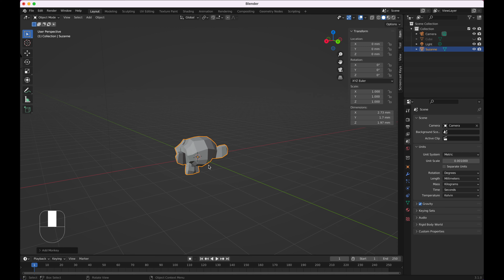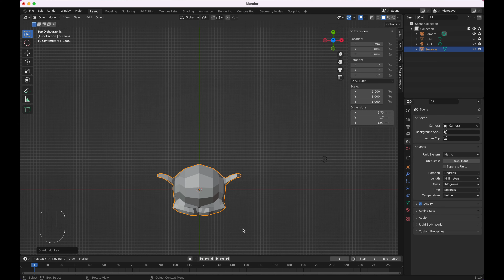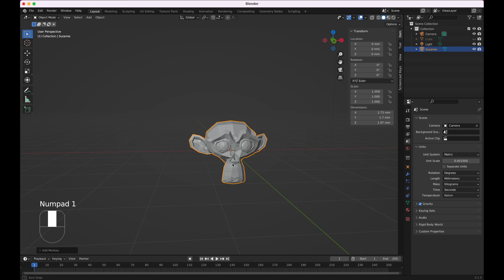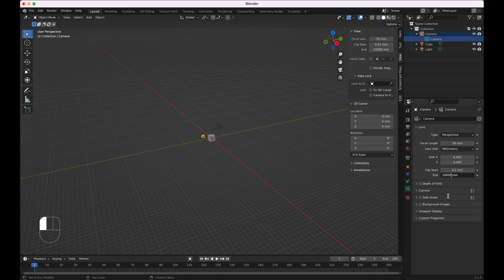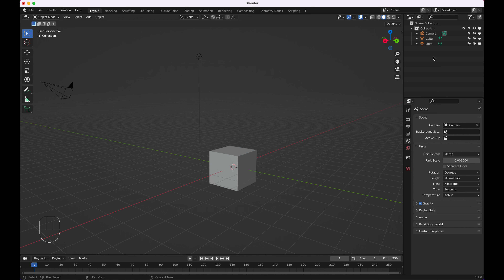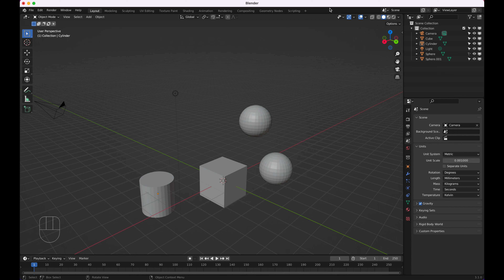Blender 3.X 廣東話教學 Chapter 1.3 - 個人化使用介面，設置3D打印用介面